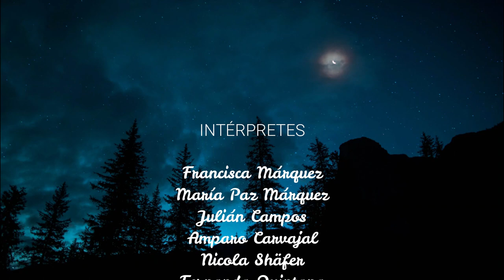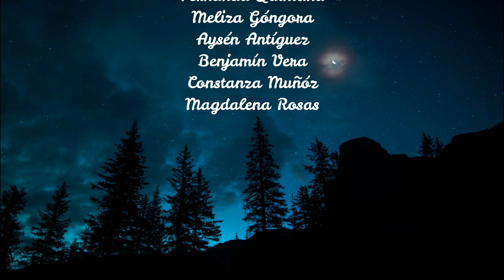Concierto de Estudiantes del Patagonia CheloFest 2021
Programa:
1. TRADICIONAL | Duerme Negrito (Ensamble virtual Escuela de Música)
2. J.B. LULLY | Gavotte – Carol Sarmiento
3. J. S. BACH | Minueto 1 – Aysén Antíguez
4. J. B. BREVAL | Concierto No.1  – Amparo Carvajal
J. S. BACH  |
• Suite No.1
5. Allemande – Oriana Zurga
• Suite No.3
6. Suite completa – Constanza Besoaín
• Suite No.4
7. Preludio – Déverson Correia
8. Guiga – Pablo Brown
• Suite No. 5
9. Preludio – Ana Leiva
10. M.T. von PARADISE | Siciliana
11.   VIVALDI | Concierto para 2 Cellos (Ensamble virtual)